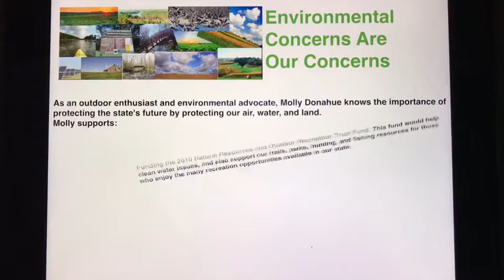February 4, 2018